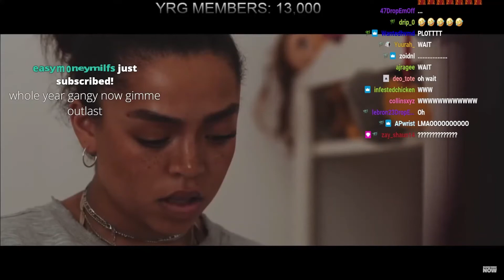YourRage Evil Cackle